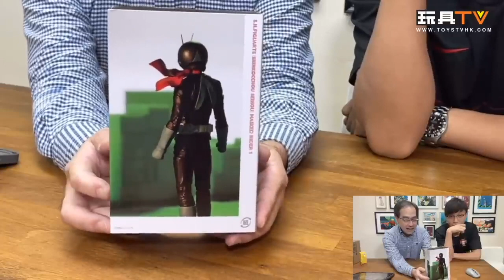TAMASHII NATION 2022 S.H.Figuarts (真骨彫製法) 幪面超人 舊1號 MASKED RIDER 1 仮面ライダー旧１号